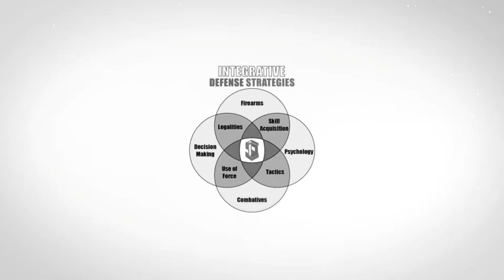In-Fighting for Concealed Carry | Process of Curriculum Development